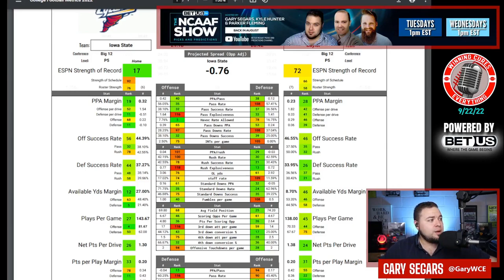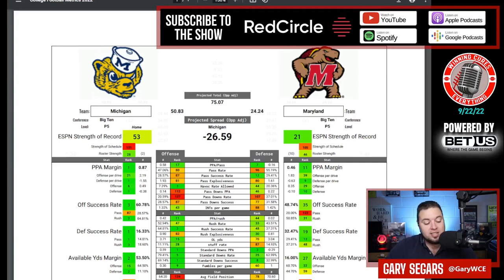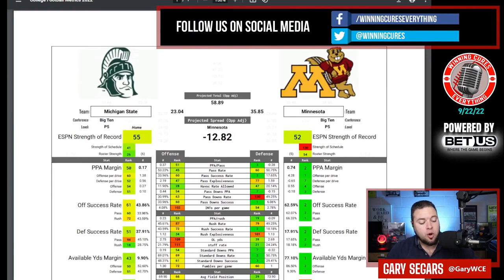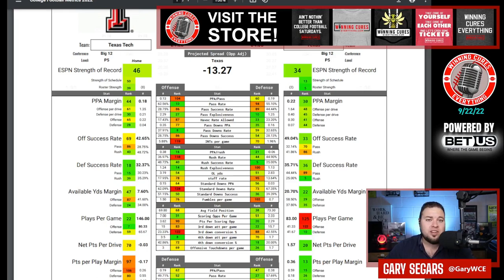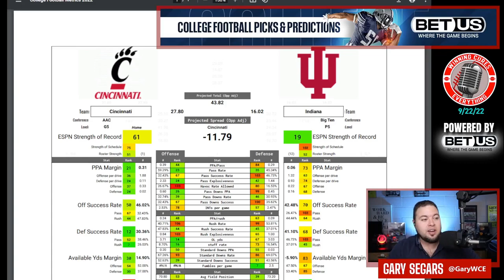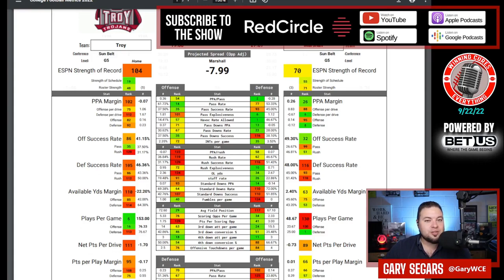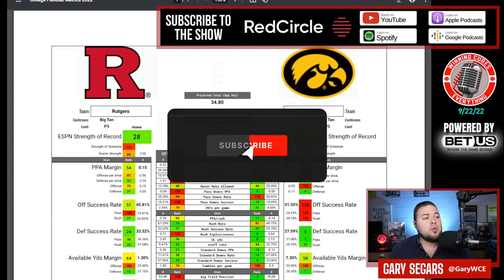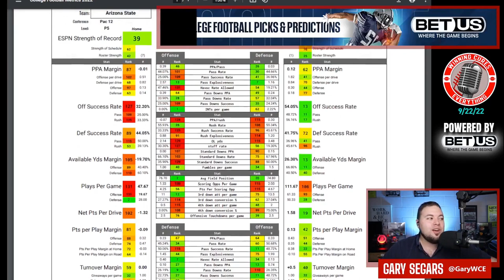College Football Week 4 Picks Against the Spread 2022 Under the Radar Predictions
College Football Spread Picks & Predictions week 4!  Gary is in with “Under the Radar” College Football Gambling Picks against the spread for week 4!  Every week, I do a pick’em, against the spread, of 10-12 games that are not covered on the BetUS College Football Show. If you'd like to see my record each week (5-7 ATS last week, 19-17 overall for segment) & for the season,

On this episode, I pick these games against the spread:
   - Baylor vs Iowa State
   - Missouri vs Auburn
   - Maryland vs Michigan
   - Minnesota vs Michigan State
   - Notre Dame vs North Carolina
   - Texas vs Texas Tech
   - Indiana vs Cincinnati
   - Oregon vs Washington State
   - Marshall vs Troy
   - Southern Miss vs Tulane
   - Iowa vs Rutgers
   - Utah vs Arizona State

Get more in depth breakdown & Gary’s official best bets / spread picks for Week 4 from the BetUS College Football Show: